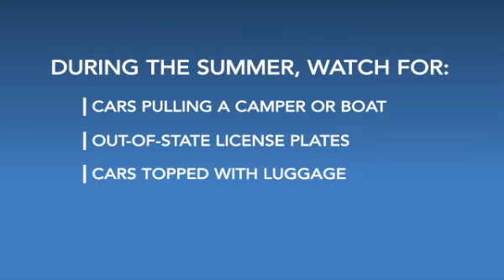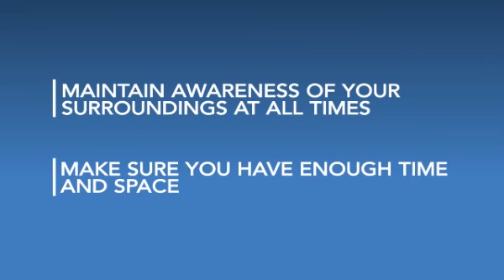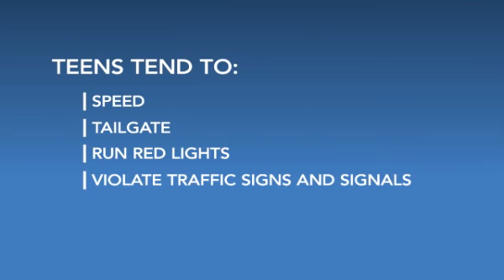Werner Enterprises Training